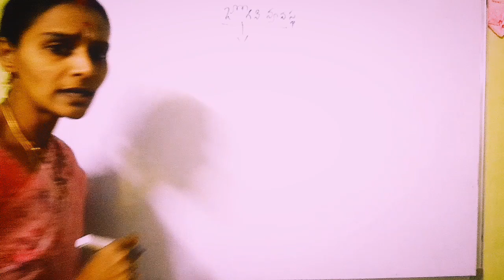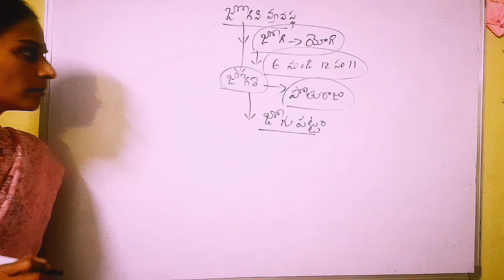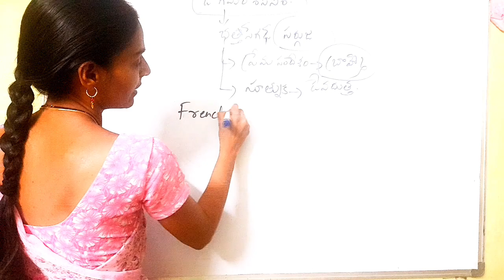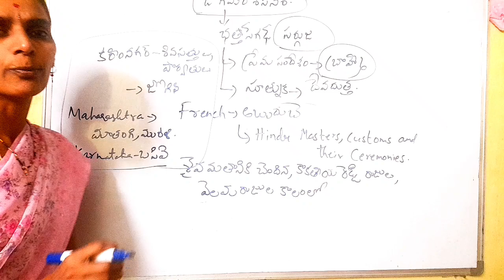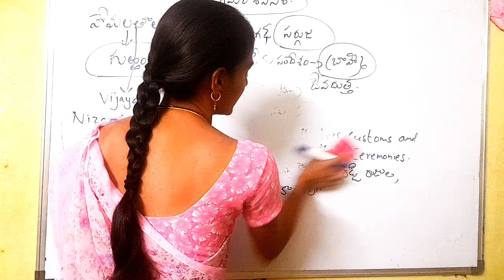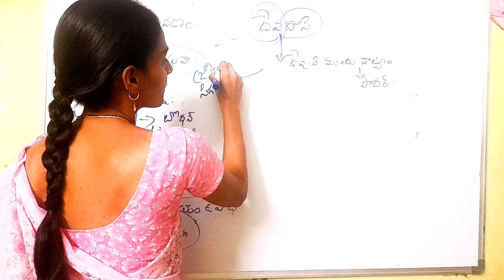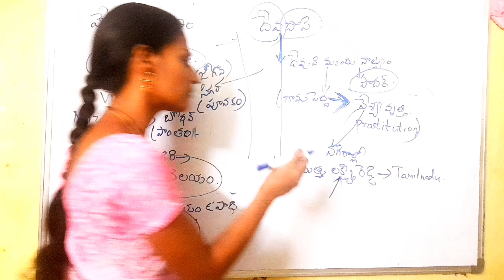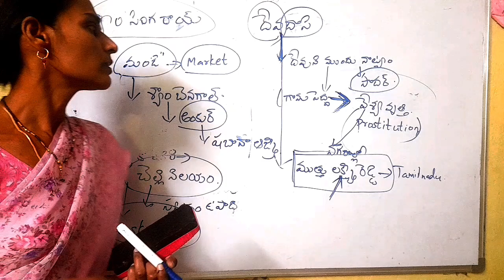తెలంగాణ లో‌ ఆడపిల్లల లైంగిక బానిసత్వం| Ritual sexual slavery in Telangana| Jogini ,Devadasi system